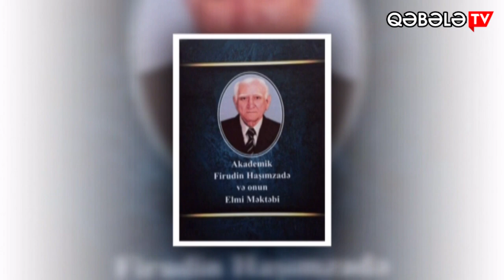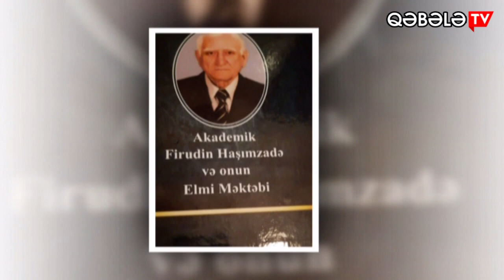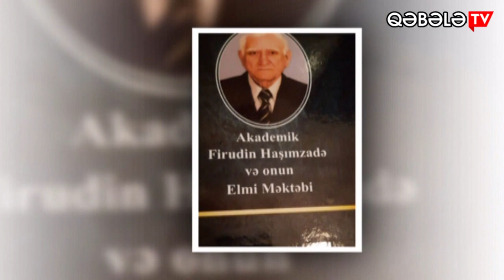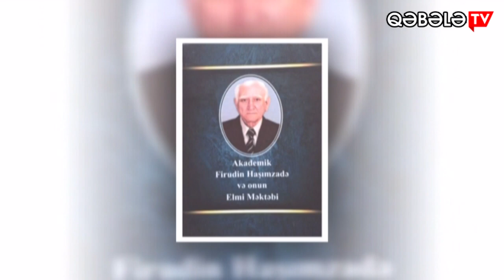Zinyət Tahirovanın layihəsi: Qəbələ alimləri. Firudun Haşımzadə - QƏBƏLƏ TV